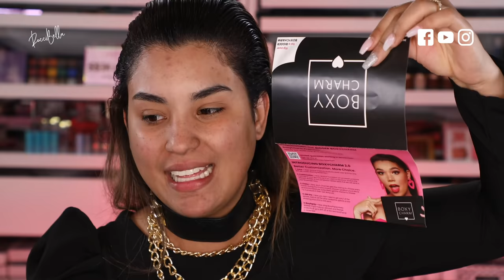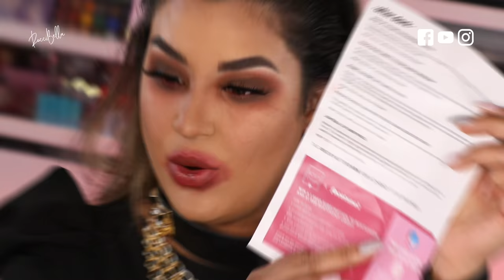Maquillaje de Halloween Fácil con la cajita de Boxycharm Octubre I roccibella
BOXYCHARM

Tutorial de maquillaje paso a paso para principiantes de Halloween utilizando la cajita de Boxycharm del mes de octubre, mas reseña.